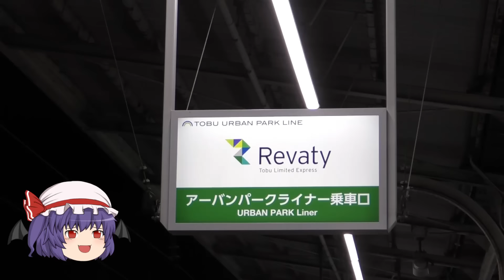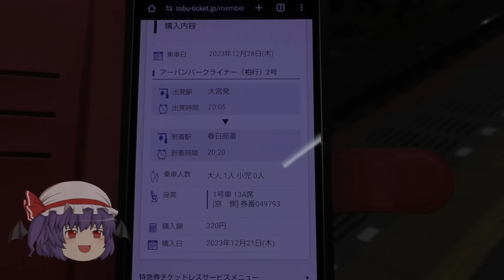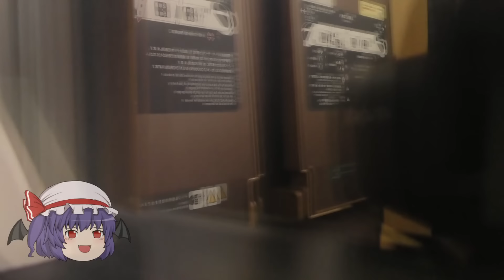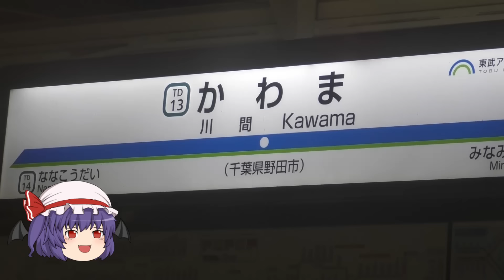【鉄道旅ゆっくり実況】はたらくでんしゃ 2024春に廃止される通勤特急に乗車した【また会おう】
久々の「はたらくでんしゃ」は、春日部駅の高架化工事の煽りを喰らい廃止の憂き目にあう羽目になった通勤特急のご案内。
そこそこ利用者居たように見えたけど仕方ないね。

【編集ソフト】
ゆっくりMovieMaker4
AviUtl
【効果音】
効果音ラボ様
【BGM】
魔王魂様